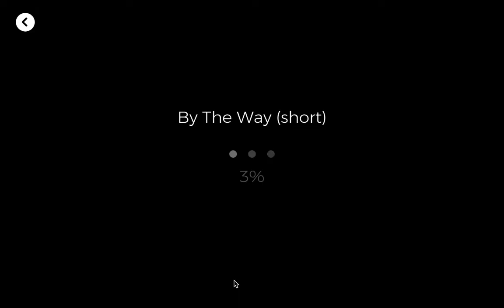By The Way (short) - Red Hot Chili Peppers - Yousician - Guitar - Level 1 - Basic Riff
The Orchard Music
On behalf of: Big Eye Music